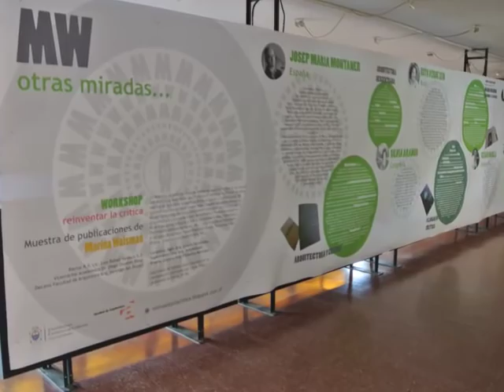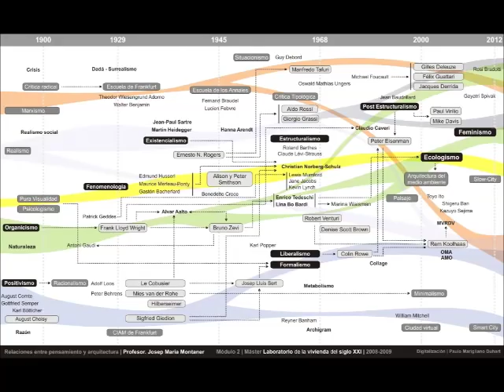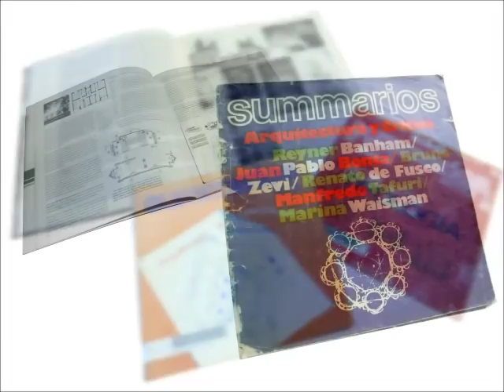RESUMEN Workshop Reinventar la crítica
Con motivo de celebrar los 40 años de la publicación del libro "La estructura histórica del entorno" de Marina Waisman, texto fundamental de la teoría y la crítica de la arquitectura latinoamericana, convocamos a un workshop de reflexión sobre el pensamiento arquitectónico y en especial desde perspectivas y herramientas locales. Córdoba, 27, 28 y 29 de junio 2013.